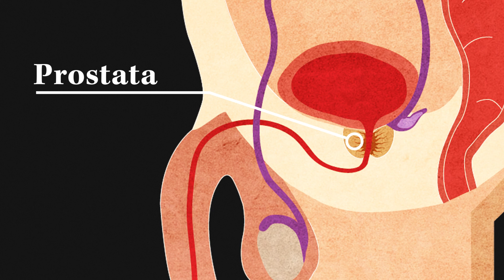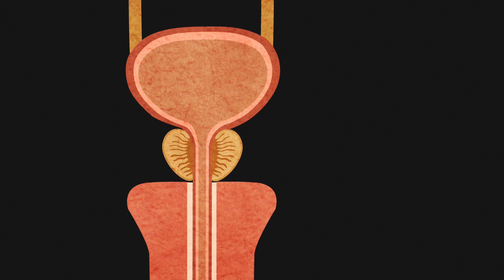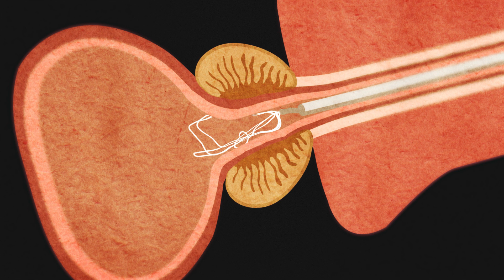Gutartige Prostatavergrößerung: Alles, was man wissen muss | Health Celerates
Probleme beim Wasserlassen? Viele Männer ab 50 sind mit der gutartigen Prostatavergrößerung konfrontiert, die in der Medizin auch Benigne Prostata-Hyperplasie (BPH) genannt wird.

Prof. Dr. med. Thorsten Bach, Chefarzt der Klinik für Urologie des Asklepios Westklinikum Hamburg ), erklärt in diesem Video, was diese Vergrößerung der Prostata auslöst, welche Symptome damit verbunden sein können und wie man sie effektiv behandeln kann. Wir sprechen außerdem über die verschiedenen Behandlungsmöglichkeiten mit Medikamenten, operative Maßnahmen und viele weitere Aspekte.

Zum Beispiel erklären wir, wie die Lebensqualität aktiv verbessern werden kann und wie man den lästigen Harndrang in den Griff bekommt.

Das Video im Überblick:

0:31 Definition
2:04 Beschwerden
3:11 Behandlungsmöglichkeiten

Weitere Quellen:
Deutsche Gesellschaft für Urologie e.V. (DGU) / Berufsverband der Deutschen Urologen (BDU): S2e-Leitlinie Diagnostik und Therapie des Benignen Prostatasyndroms (BPS)

Für Österreich
Notruf / Rettungsdienst: 112 / 144
Seelsorge: 142

Seelsorge: 143